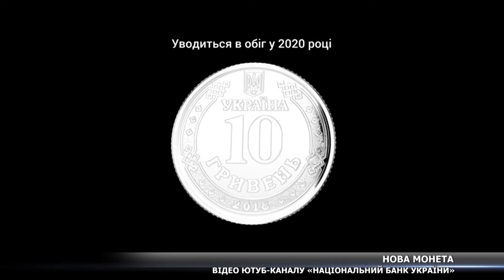Монету номіналом 10 гривень ввели в обіг в Україні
Ця монета суттєво відрізняється від монет номіналом 1, 2 та 5 гривень. З часом відповідні банкноти планують повністю замінити на монети.